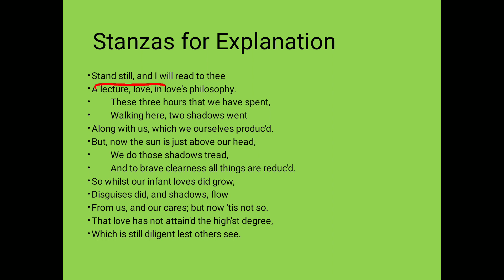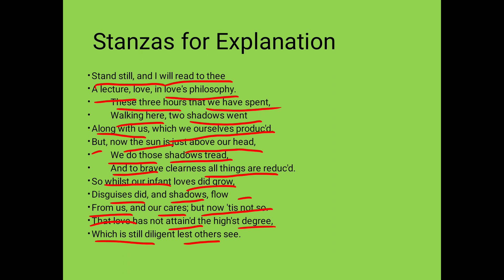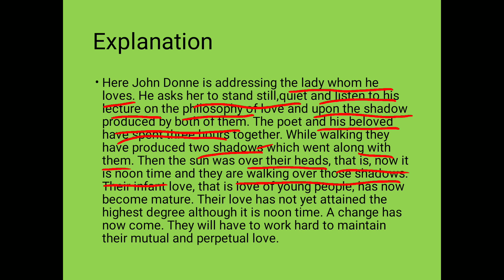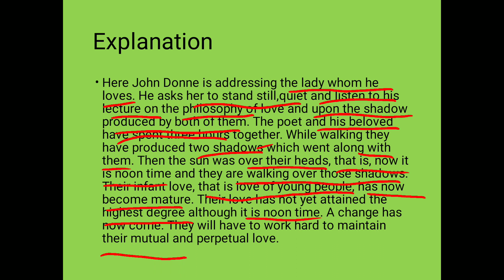class 12 English Literature Kaleidoscope poem 1 A Lecture Upon the Shadow part 2